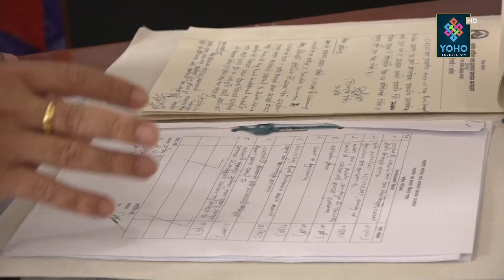पाँच वटासम्म मन्त्रालयको जिम्मेवारी पाएका मन्त्रीहरुले गरे पदभार ग्रहण, संकट पार गर्ने प्रतिवद्धता